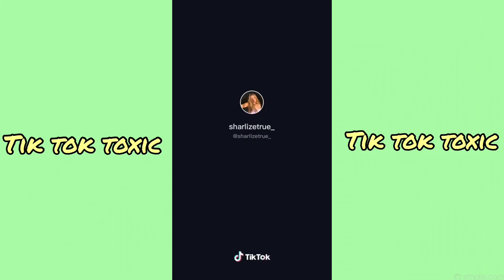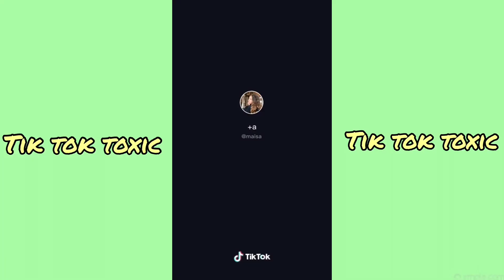geek’d bhadbhabie Tik Tok Dance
5/26/2020 4:10pm